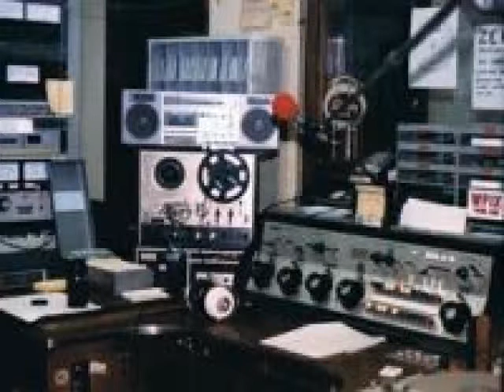- WFIX Radio DJs Lee Reynolds, Greg Trent & Steve Center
- 3 Classic rock songs with DJ's Lee Reynolds, Greg Trent & Steve Center doing impressions, along with an intro from the legendary Gary Owens (Laugh-In TV show). Songs include Loggins & Messina with House at Pooh Corner (following Lee Reynolds as Boo Boo & host Steve Center as Yogi Bear); Sniff 'n The Tears with Driver's Seat (following Greg Trent doing his superb impression of Wolfman Jack); and finally a break by Steve promoting the two fellow Disc Jockeys leading into George Thorogood with It Wasn't Me.